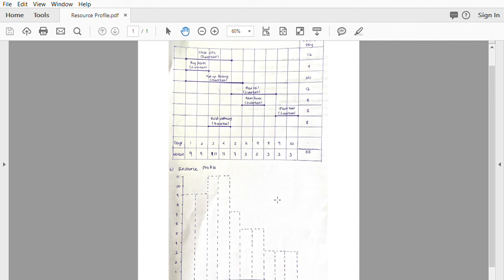Resource Profile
Resource Profile to show the resources fluctuations.